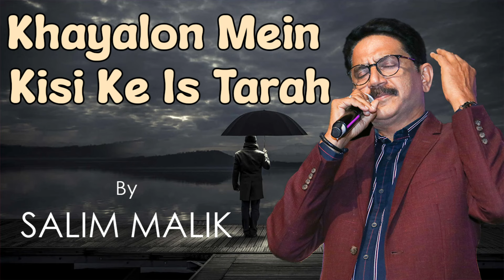Khayalon Mein Kisi Ke Is Tarah | Salim Malik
Movie: Bawre Nain (1950)
Music Director: Roshan
Singer: Mukesh, Geeta Dutt
Director: Kidar Nath Sharma
Lyrics: Kedar Sharma